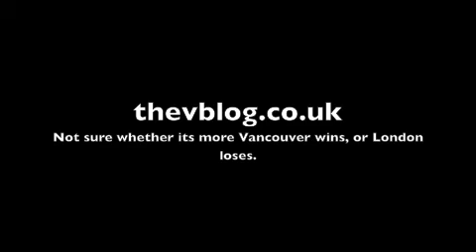The VBLOG - S3E140 1/05/12 - London Vs Vancouver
Owen returns to London and is dismayed by what he finds